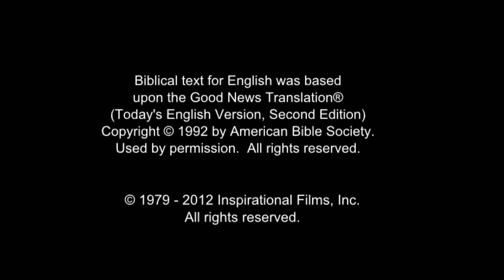JESUS, (Albanian), Healing of the Demoniac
Jesus and His disciples continue to sail and arrive at Gerasa. A wild man on the shore growls at their approach. Jesus hurries toward him, ahead of His disciples.

The man threatens Jesus with the rock. But Jesus just continues to stare at him. The man calls Jesus by name and declares Him to be the Son of God. Jesus asks him his name. At first the man won't say. But Jesus holds out a hand to him. He says his name is Legion. He begs not to be sent back to the abyss. Instead, he wants to go into a nearby herd of pigs. Jesus puts a hand out to the pigs.